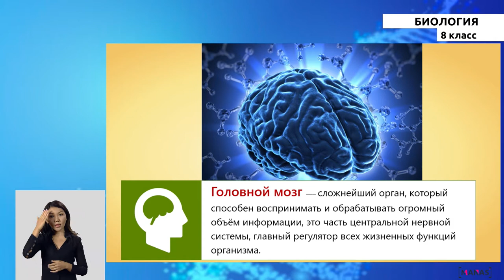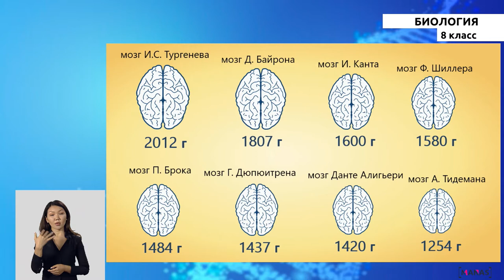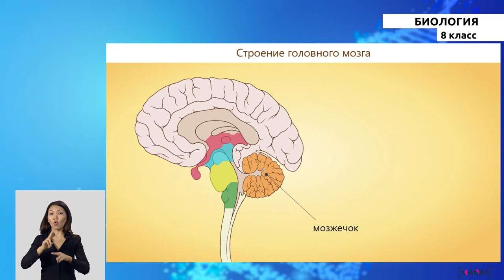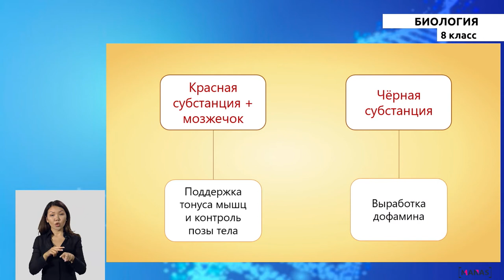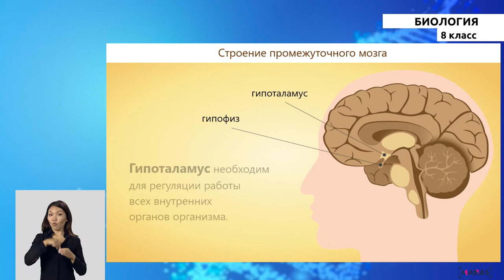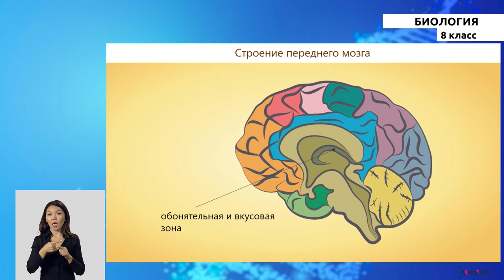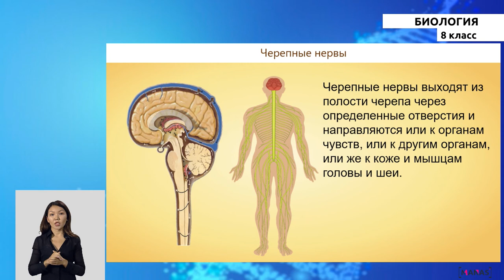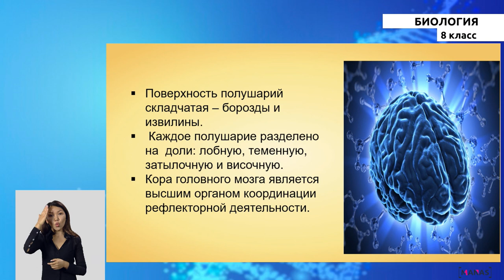8 класс - РУ - Биология - №5 - Головной мозг, его строение и функции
8 класс - РУ - Биология - №5 урок
Головной мозг, его строение и функции